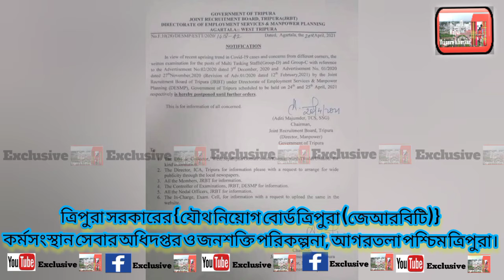ত্রিপুরা সরকারের গ্রুপ —ডি গ্রুপ —সি লিখিত পরিক্ষা পুনরাদেশ পর্যন্ত স্হগিত ঘোষনা করা হল৷